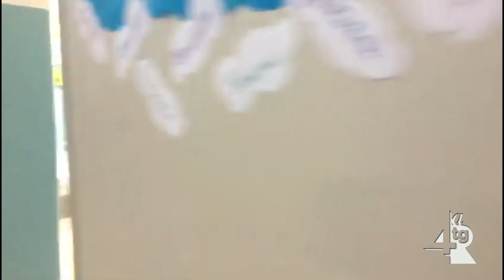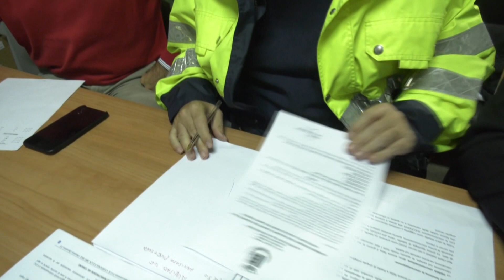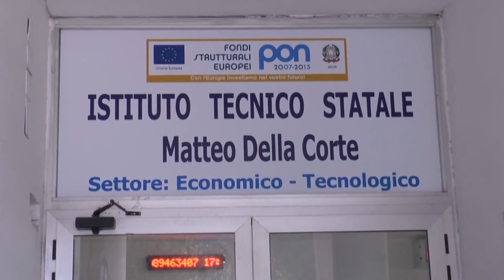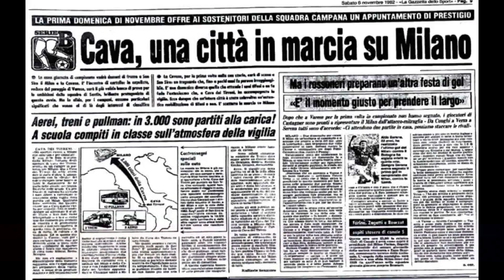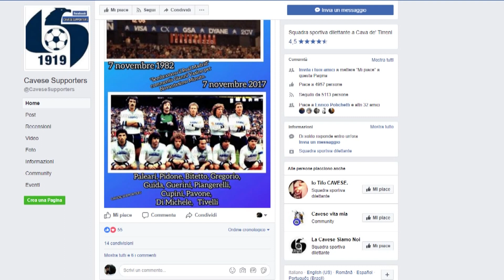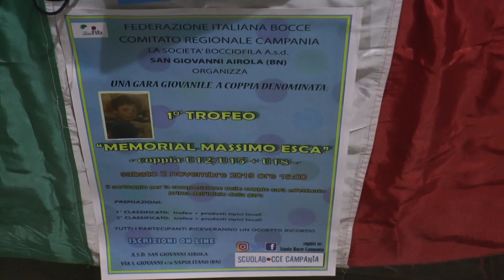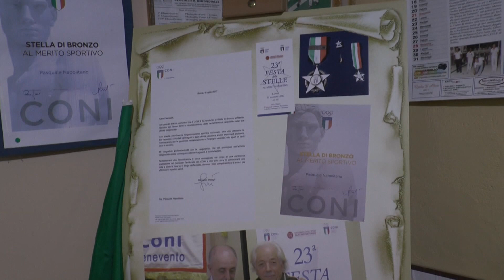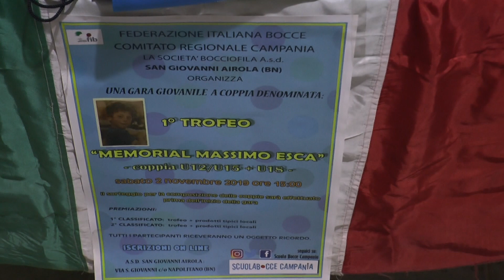Tg del 7 novembre h14